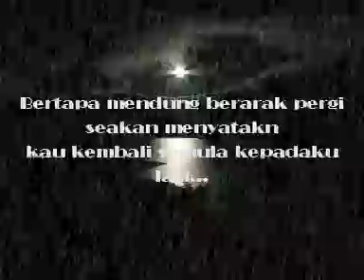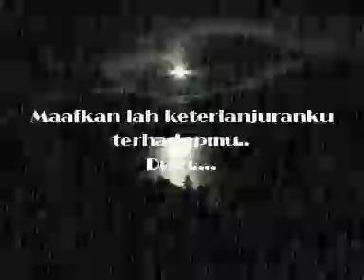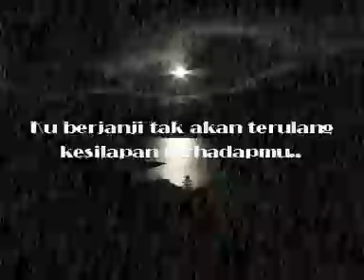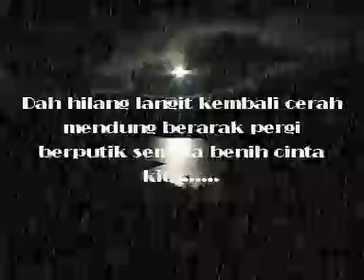Legacy-mendung kembali cerah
Kerana sinaran dirembulan
gambaran terkusut dan jiwaku
yang ditinggal oh..
kekasih
Bertapa mendung berarak pergi
seakan menyatakn
kau kembali semula kepadaku
lagi...
Ku sedari aku yang bersalah
kerana ku kan terluka
Maafkan lah keterlanjuranku
terhadapmu..
Dulu.
Jika masih terbuka pintu hatimu
terimalah daku seperti dahulu
Ku berjanji tak akan terulang
kesilapan terhadapmu..
Dah hilang langit kembali cerah
mendung berarak pergi
berputik semula benih cinta
kita.